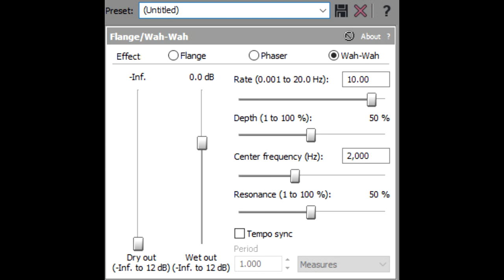How To Make Mud Effect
We Got 3 There People Requested! @2011gretel, @AnaGonzalezTehPikwikPackThingy, and @RosestoneTheFancyGamerBoy2005!

𝓐𝓭𝓭 𝓜𝓮 𝓞𝓷 𝓓𝓲𝓼𝓬𝓸𝓻𝓭: 𝑮𝒐𝒍𝒅𝒊𝒄𝒌𝒆𝒍𝒐𝒓𝒍𝒅🍊🌐#4947

and all the TGNWSMLE8932 Logos